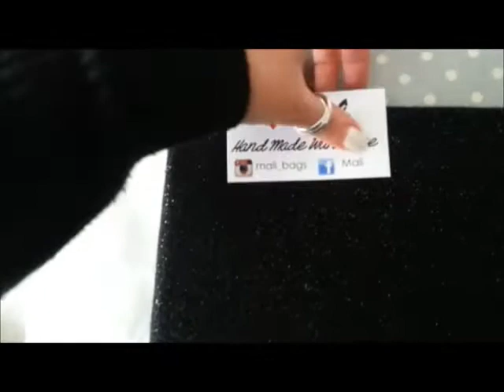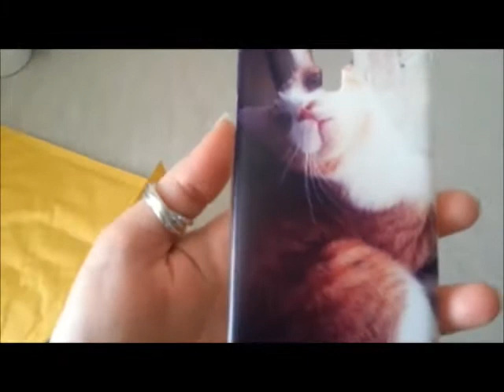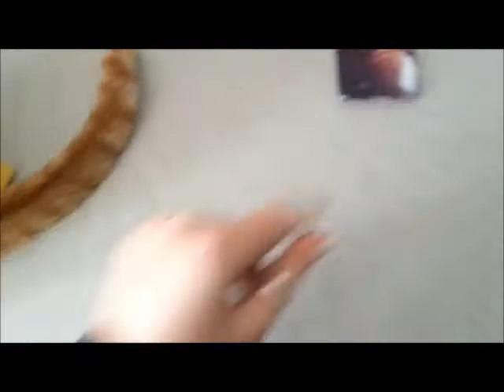Spacchettiamo? #1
I vostri regali e le vostre creazioni tutte in un unico video.
Vi lascio sotto tutti i link utili
Pouchette :